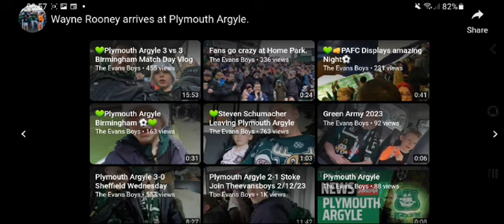WAYNE ROONEY SNUBS YOUNG PLYMOUTH SUPPORTERS! ONLY WANTED AN AUTOGRAPH!!!